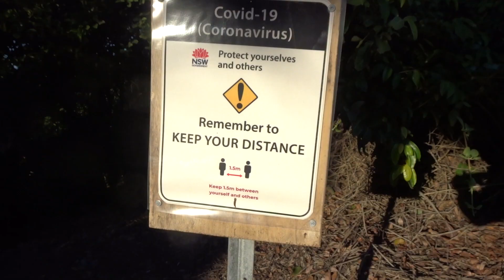Australia Out of Quarantine Vlog Beach | NSW Byron Bay Light House SUNRISE!